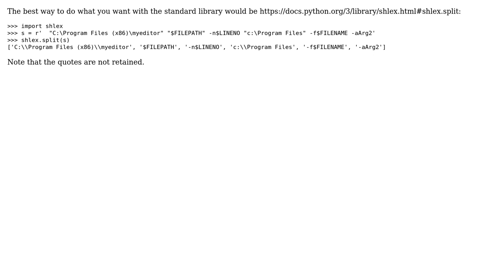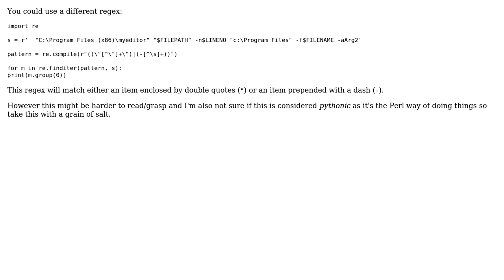Splitting a string by spaces without space-splitting elements in double-quotes (2 Solutions!!)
Splitting a string by spaces without space-splitting elements in double-quotes

With thanks & praise to God, and with thanks to the many people who have made this project possible! | Content (except music & images) licensed under CC BY-SA | Music | Images & others | With thanks to user yuri user LetMeSOThat4U user etene and the Stack Exchange Network Trademarks are property of their respective owners. You are responsible for your own actions.